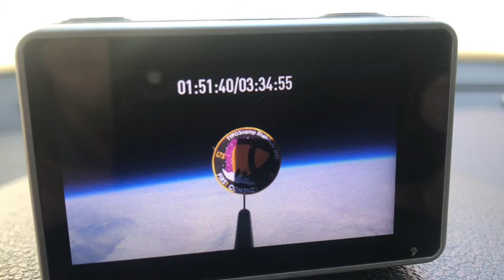T3CRR -2021 Flug Preview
T3CRR TYPO3 Barcamp 2021